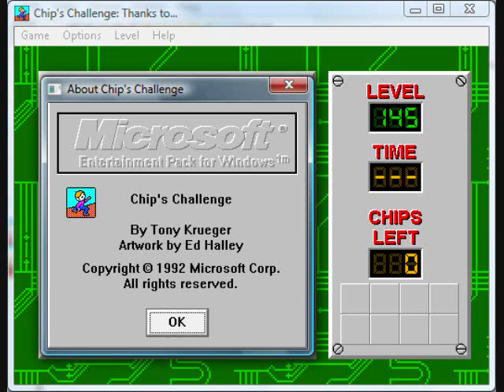Chip's Challenge Music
All music from the 1992 game Chip's Challenge, part of the Microsoft Entertainment Pack for Windows.  This game was definitely a blast to play way back when!  (All copyright information is in the image.)